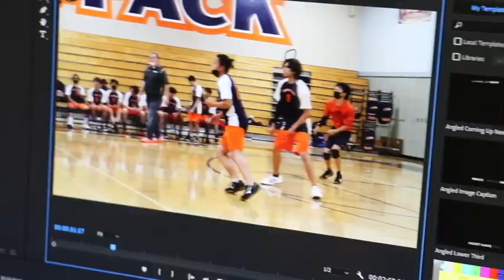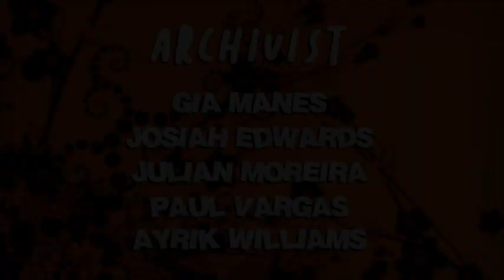COHS WPTV - 5/16/22